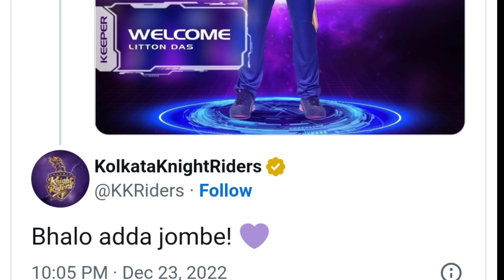লিটন দাসকে কিনে বিপদে পড়লো KKR | প্রথমবার IPL 2023 খেলার সুযোগ পেয়ে বড়ো কথা বললেন Litton Das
watch liton Das and Shakib Al Hasan first reaction after Kolkata Knight Riders picking them for IPL 2023 in IPL auction 2023 and also watch ipl 2023 start date with special report why bangaldesh player will miss ipl 2023

India's T20I squad: Rohit Sharma , KL Rahul, Virat Kohli, Suryakumar Yadav, Deepak Hooda, Rishabh Pant, Hardik Pandya(c), Yuzvendra Chahal, Axar Patel, Arshdeep Singh, Mohammed Shami, Harshal Patel, Deepak Chahar, Jasprit Bumrah.

also watch ipl 2023 mini auction highlights and  watch ipl 2023 auction sold players list and India vs Sri lanka T20 Series 2023 Details

The TATA IPL 2023 Player Auction all sold and unsold players list is out